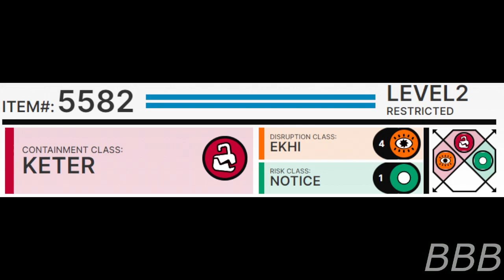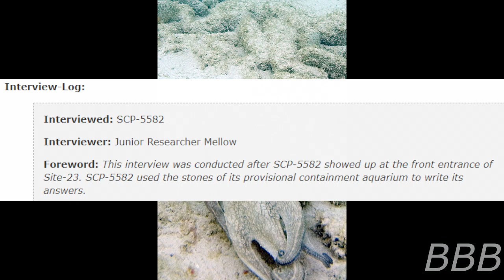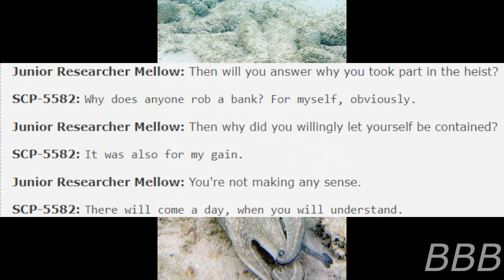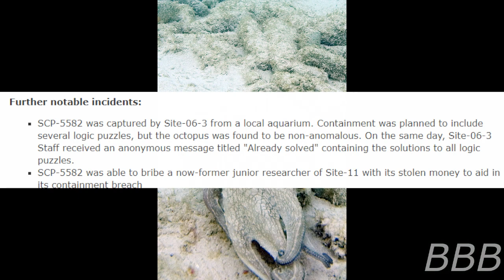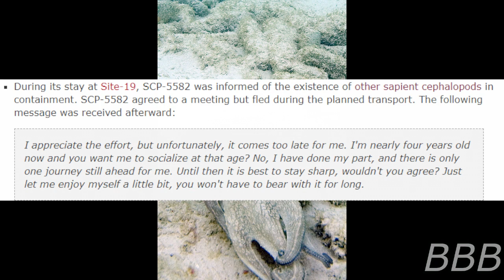SCP 5582 Hard to Contain Octopus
SCP-5582 is an octopus that loves to break out of containment, has known to cause bank heists, and giving the Foundation trouble.